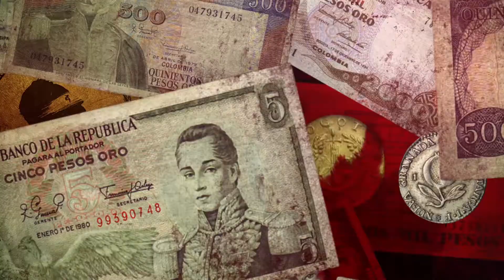ACTORES Waldo Sandra John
Algunos miembros del elenco de la serie, especificamente los que participaron en el capítulo rodado en Marmato, cuentan en el video, sobre la importancia de este proyecto al ser desde la televisión pública.